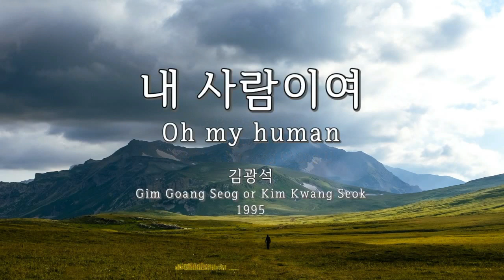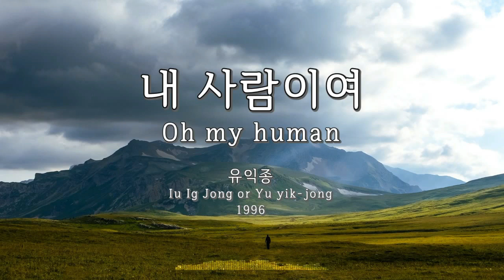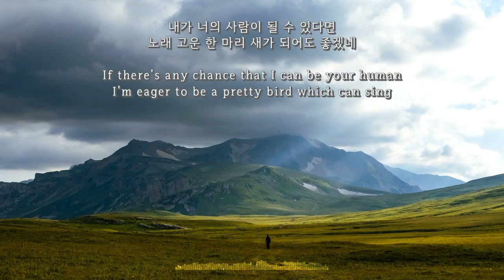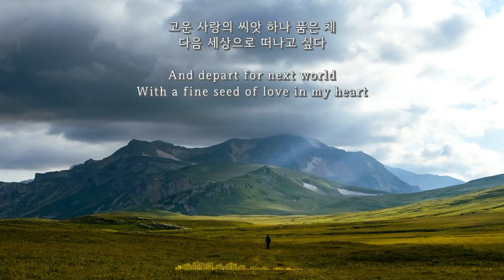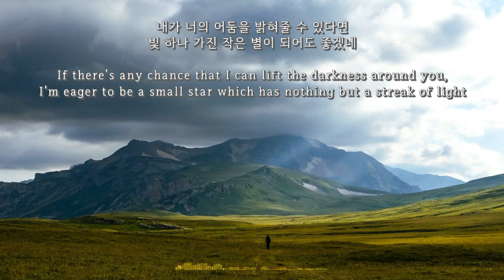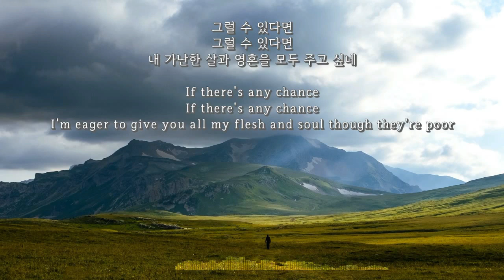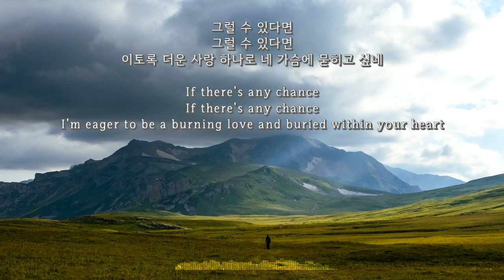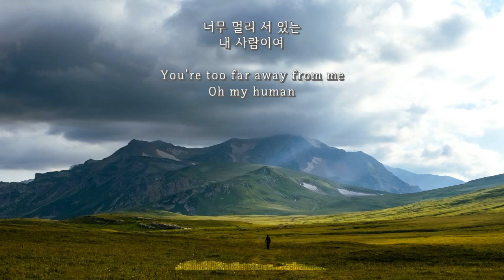내 사람이여(Oh my human) - 이동원 외(I Dong Ueon or Lee Dong-won et al.) Kor-Eng sub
1. 00:00 이동원(I Dong Ueon or Lee Dong-won) 1984
2. 04:52 김광석(Gim Guang Seog or Kim Kwang-suk) 1995
3. 10:46 유익종(Iu Ig Jong or Yu Yik-jong) 1996
4. 16:43 권진원(Gueon Jin Ueon or Gwon Jin-won) 1996
5. 22:09 윤도현(Yun Do Hieon or Yun Do-hyun) 2017

작사, 작곡: 백창우
1984
Written by Baeg Chang U

사진(photo): Gleb Lucky, Pexels
글꼴(font): 이롭게 바탕체 Medium